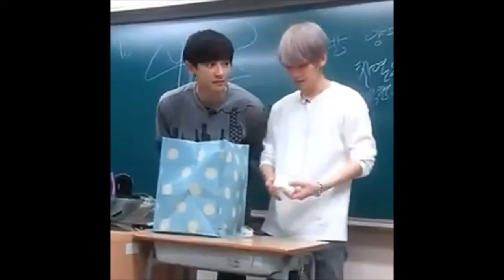Dorky Baekhyun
compilation of cuteness overload of baek! :D